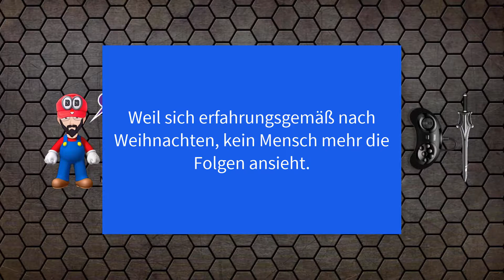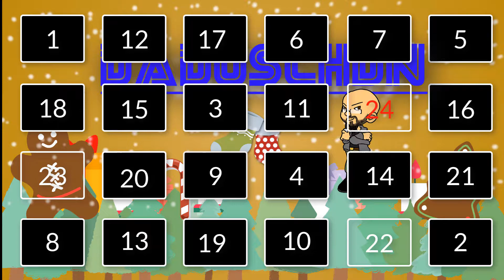🎮 Let´s Test - Doschdn Angezockt 🎮 - #48 - MARIO & LUIGI - SUPERSTAR SAGA - Game Boy Advance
🎮 Let´s Test - Doschdn Angezockt 🎮 - #48 - MARIO & LUIGI - SUPERSTAR SAGA - Game Boy Advance - HD - 1080p - 60 FPS - Deutsch
Titel: Mario & Luigi - Superstar Saga
System: Game Boy Advance
Genre: RPG
Erscheinungsjahr: 2003
Publisher: Nintendo

Viel Spaß!